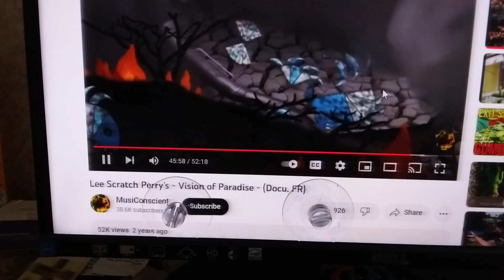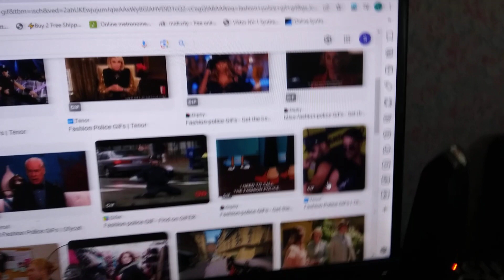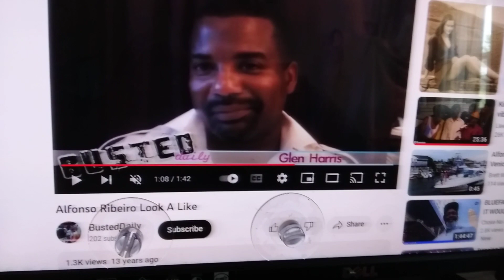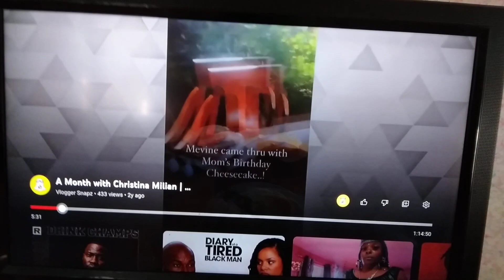mevine maybe they looked in the future and lee van is hanging u over my head everywhere eve